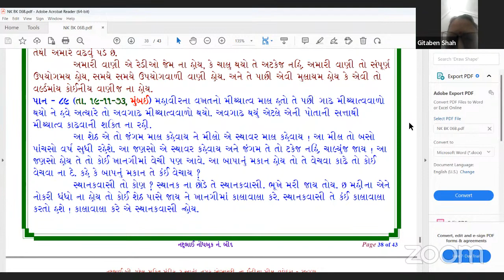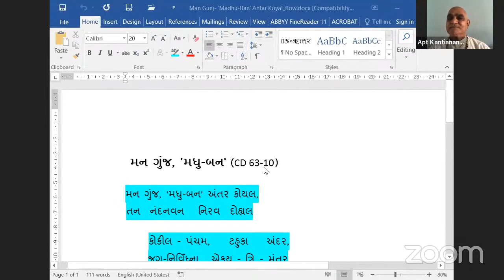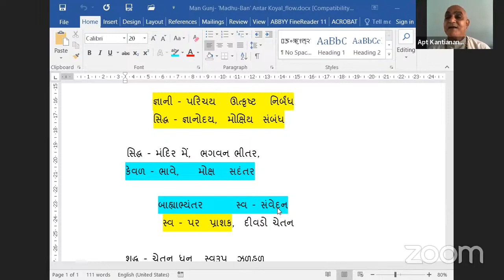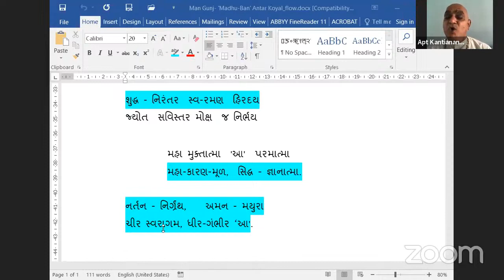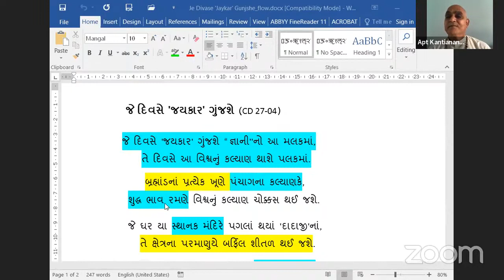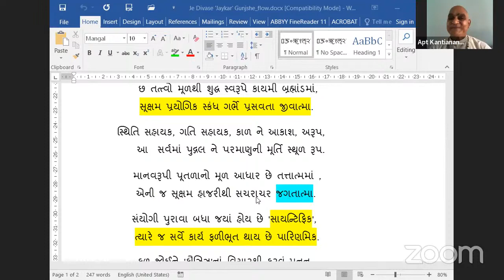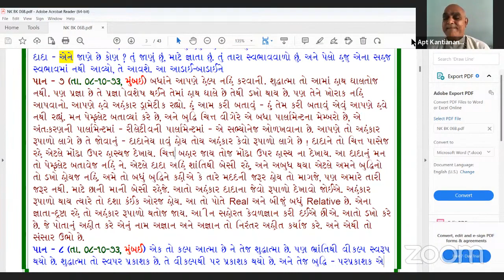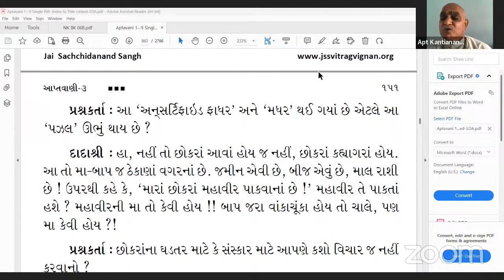05-03-2023 Aptaputra Kantianandji's Gujarati Satsang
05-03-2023 Aptaputra Kantianandji's Gujarati Satsang